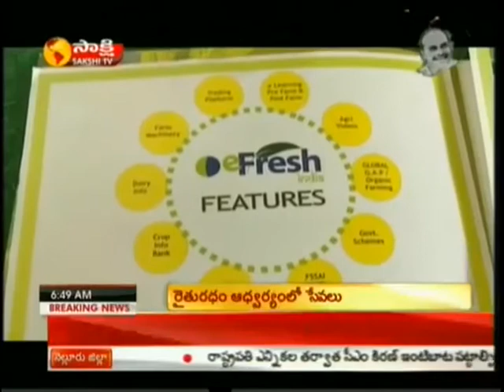208 Vehicle for Farmers